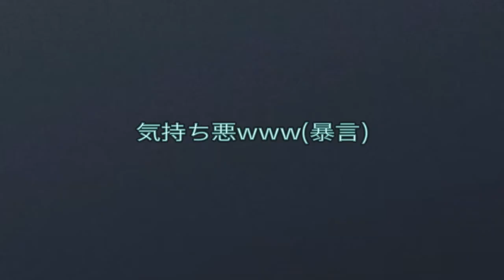Regenbogen 6 Gameplay #10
【定期】ウロウロチョロチョロしてます。

【Text】Japanese
【Speech】Japanese

久しぶりにみんな揃って遊んでました。
相変わらず撃ててないのはお察し( ˘ω˘ )
あまりガチガチにならないこの雰囲気が好きです。